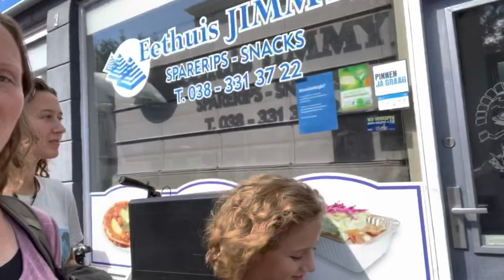Trying Dutch Food! (Full Time Traveling Family of 10!)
We're visiting a classic Dutch windmill, trying Bitterballen for the first time, and spending quality time with our host family!

WE ARE THE BOYDS!
Parents-
Michael (Hobbies are woodworking, gardening and cooking.)
Sabrina (Enjoys being a mom, sewing, learning about wild edibles and nutrition.)
Kids-
Adri (Loves all things music, and anything involving nature.)
Toby (Hobbies are hockey, gaming, music and reading.)
Rebecca (Enjoys reading, music and playing with her little siblings.)
Alex (Likes coloring, playing outside and eating good food!)
Bethany (Loves all music, arts & crafts, and could listen to audio books all day long.)
Emily (Enjoys playing restaurant, drawing and singing.)
Jesse (Likes wrestling, riding his tricycle and teasing everyone.)
Levi (Loves all animals, and growing up too fast.)
Social Media-

Theme song- We Should Start Right
Artist- Loving Caliber feat. Emmi